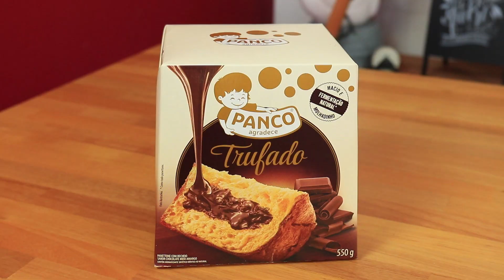EXPERIMENTANDO CHOCOTONES de menos de 20 REAIS! 💲🎅| TPM, pra que te quero?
Natal tá chegando e a gente precisa saber qual o melhor CHOCOTONE de menos de 20 reais! Então bora experimentar esses 5 aqui e ver se são bons ou não!!  🤔🤔

O mais caro é o da St. Edwiges, que custou 19 reais. E o mais barato é o da Tommy, que custou aproximadamente 8 reais. E aí, será que vale ou melhor investir mais nos chocotones? 🤔

Chocotone experimentando

😍 YouTube: só clicar lá em cima

Foleys FreeSFX.com

TPM, pra que te quero?™